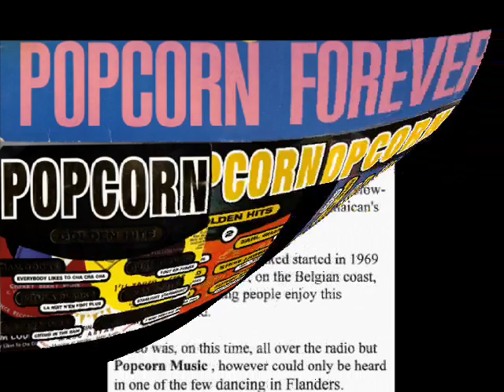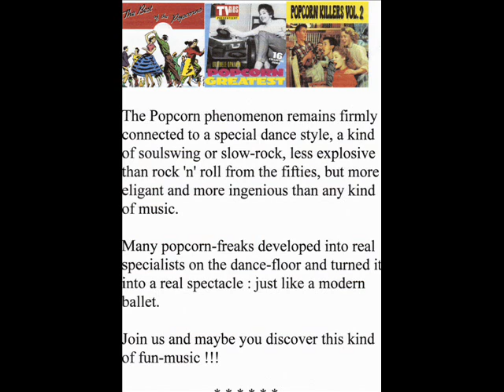Terry Stafford - "Judy"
"Judy" (1964) - A "Popcorn" song.
Terry Stafford (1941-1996) was an american singer and songwriter, best known for his 1964 US Top Ten hit "Suspicion". Appeared in the movie "Wild Wheels". Elvis Presley sound-alike.